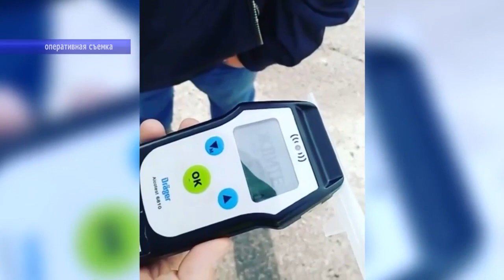Водитель поругался с женой и пьяным сел за руль. Его задержали после погони